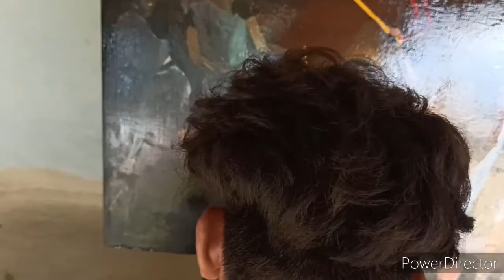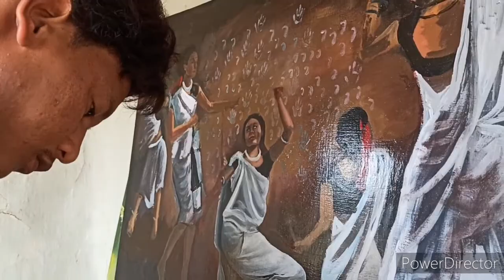Tharu culture art